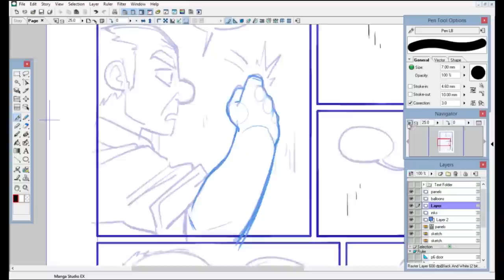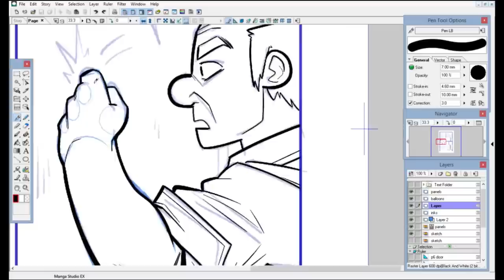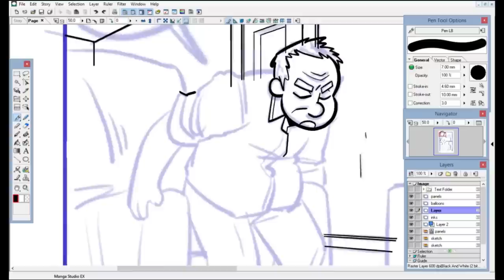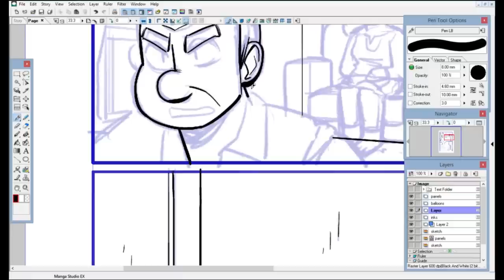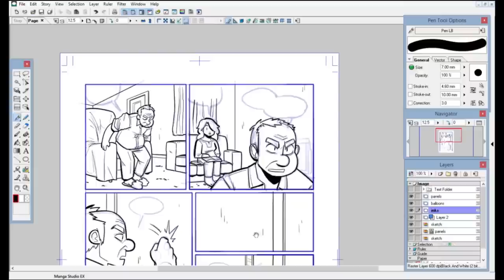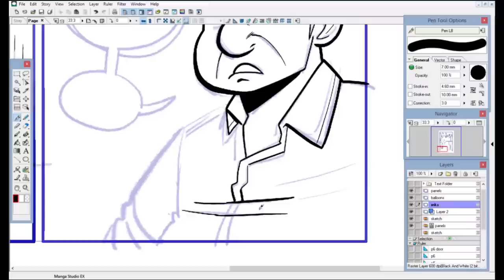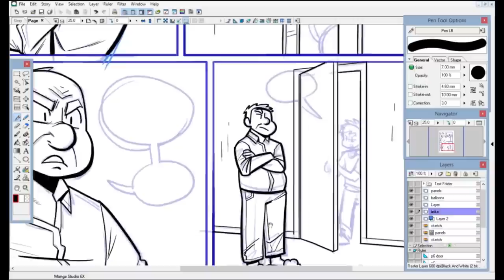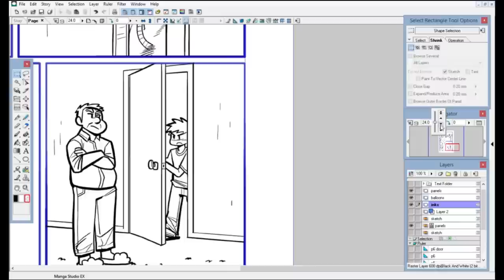INKING BLASTER NATION #406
Another Blaster Nation Inking page!

Music
Royksopp - Fusion's Alright
Royskopp - Remind Me (Zabiela Ingeborg Mix)

(20MAY2015)